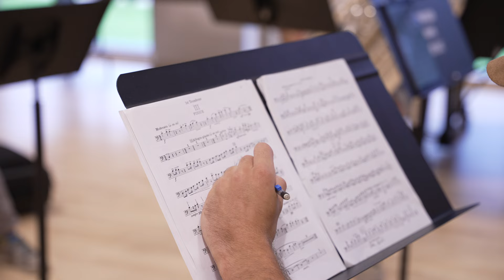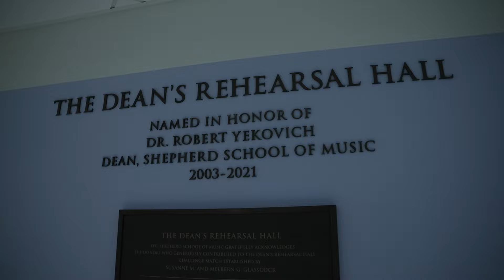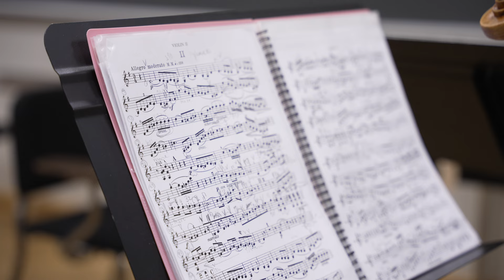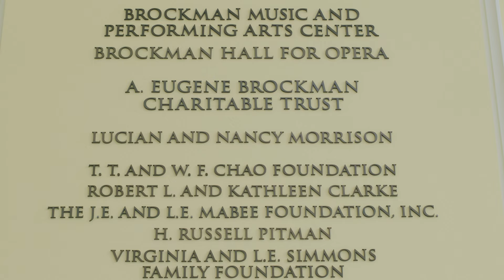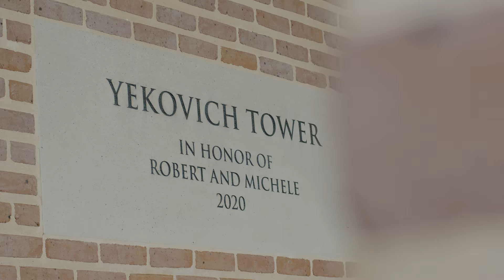A Celebration for Brockman Hall for Opera